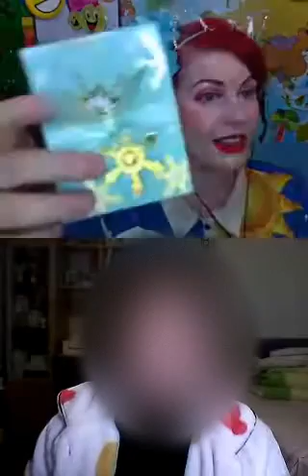Teacher Samantha and Lucky talk about traditions in different cultures from around the world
Teacher Samantha and Lucky talk about special traditions celebrated by different cultures from around the world.
(30 minute DaDa Class with my regular student Lucky!)
Thank you 🙏 to my regular DaDa students for all the wonderful positive feedback about my one on one private classes!
What my DaDa student says about my class. Working online with DaDa has been an awesome experience.